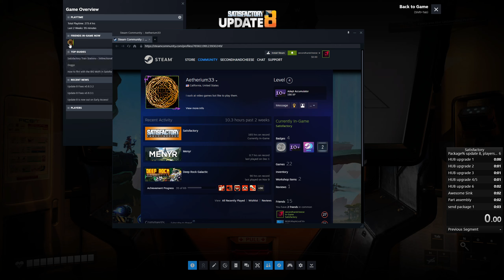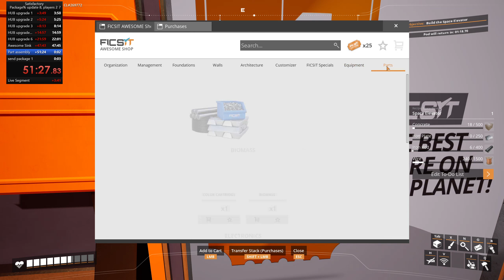world record time 1:03:29.10 for package% 2 player update 8 satisfactory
we are so fast (we decided 2 hours ago to run this)